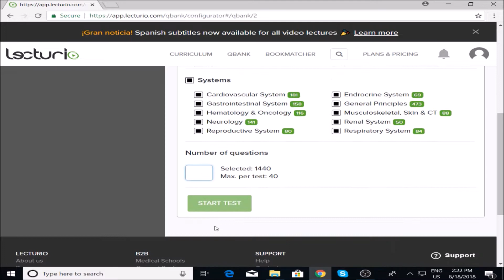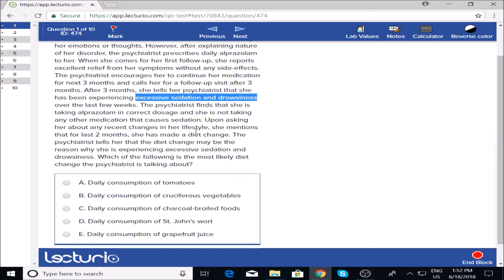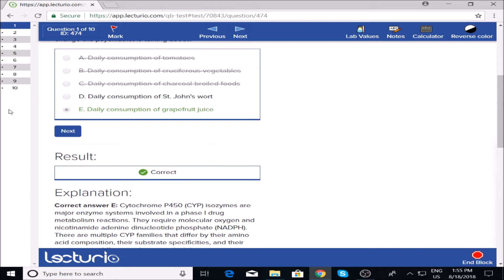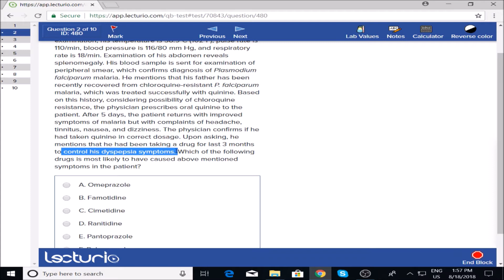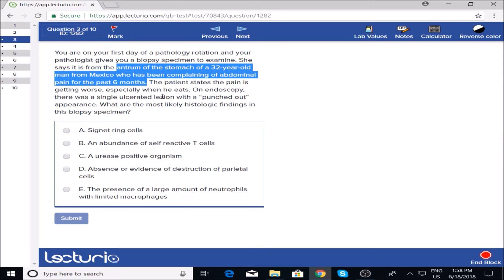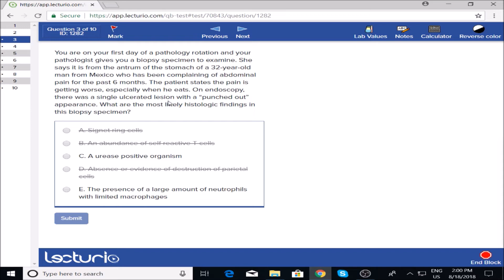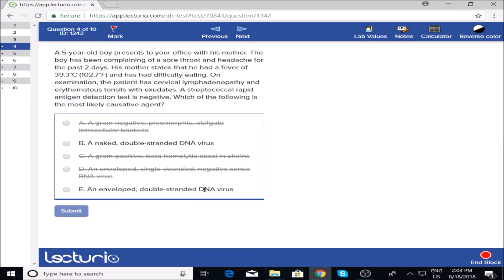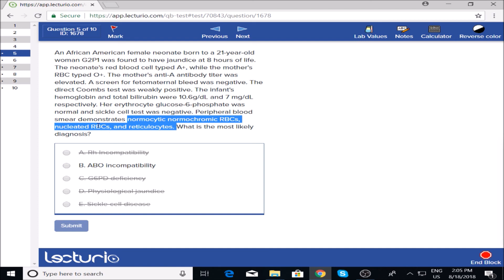USMLE Step 1 Questions - How to Answer (Like a PRO!) 2018 [THOUGHT PROCESS]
In this video, we will do a step by step walkthrough of Uworld style questions for the USMLE Step 1 exam. It is extremely important to know HOW TO answer questions as well as understanding concepts. I will show you how to break down a question to understand what exactly they are testing you on. I will also show you how to eliminate distractors and how to choose the BEST answer, even if more than one looks correct.

The USMLE exams take dedication, hard work, and sacrifice. You can do ANYTHING you put your mind to! If you need a dose of motivation, check out my Daily Dose of Motivation video

Watch this video if:
1) You plan to take this exam, or 2) You want to see what the last portion of my life has gone towards training for.

This video itself took me a LOT of work. Studying for this exam took me a million times more.

In this video I show you how to answer the vignettes in USMLE Step 1 style questions, and the thought process that should be going through your head as you eliminate wrong choices and choose the correct one.

Now get out there and TACKLE step 1! :D

✨If you want to show support to my channel and you use Amazon, please click through my links and I will GREATLY appreciate it!! ✨

Camera I use
Microphone I use
Lighting I use
Mouse I use

(By clicking these links you will have the same Amazon user experience at the same exact price. If you make a purchase on these items or ANY items on amazon within 24 hours of clicking any of these links, Amazon gives me a percentage)

If you’ve read this far then congratulations! I’m sharing my new secret with my most dedicated fans (YOU!) I’ve been in the process of creating a blog! There are only a few blog posts so I haven’t shared it with anyone yet.